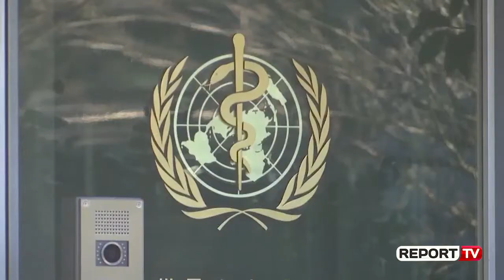Pandemia COVID/ Report TV në konferencën e OBSH me gazetarët: Jo rikthim të izolimeve të plota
TIRANË- Në një kohë që një pjesë e madhe e shteteve po përballen me një rritje të konsiderueshme të numrit të infektuarve me koronavirus, frika për rikthimin e kufizimeve të plota ka përfshirë shumë njerëz.

Por për OBSH, “rikthimi i tyre nuk është opsioni i duhur për të mposhtur pandeminë e Covid-19”. Kështu është shprehur drejtori i përgjithshëm i OBSH –së Tedros Adhanom Ghebreyesus gjatë një konferencë informuese për gazetarët në mbarë botën, pjesë e së cilës ishte edhe Report Tv.

Drejtori i përgjithshëm, theksoi se shëndeti dhe ekonomitë duhet të ecin në të njëjtin kah, pa e dëmtuar njëri-tjetrin. Prandaj ai u bëri thirrje qeverive për të ndërtuar plane rimëkëmbjeje dhe të bashkëpunojnë me njëri tjetrin në mënyrën që të zvogëlohen sa më shumë efektet e pandemisë.

Në një kohë që rimbyllja nuk është më një opsion i preferuar nga asnjë palë, shqetësim përbën rihapja e disa prej sektorëve të cilët kanë qënë të mbyllur prej disa muajsh, ashtu siç janë shkollat. OBSH bën thirrje të gjitha shteteve të krijojnë strukturat e duhura për të rihapur insitucionet arsimore, mbajtja e maskave nga nxënësit do të ishte një opsion i mundshëm për të ruajtur fëmijët.

Një nga aspektet më të goditura nga kriza e Covid-19 udhëtimet ndërkombëtare, të kufizuara prej muajsh sipas OBSH-së përbëjnë edhe një nga shqetësimet më të mëdha, pasi ruajtja e distancimit social sidomos në avionë është pothuajse e pamundur.

Në një situatë të tillë autoritet shëndetsore, bëjnë thirrje për ruajtje të masave nga të gjithë, pasi “lufta ndaj Covid-19 nuk fitohet vetëm nga një palë, por duke kontribuar të gjithë së bashku”.